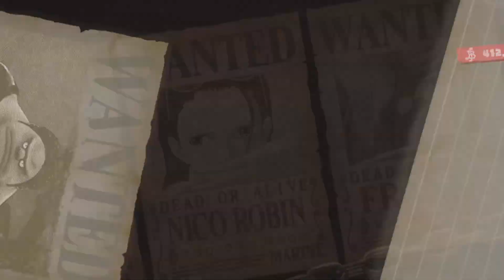One Piece Odyssey | Part 7 | For Cooking